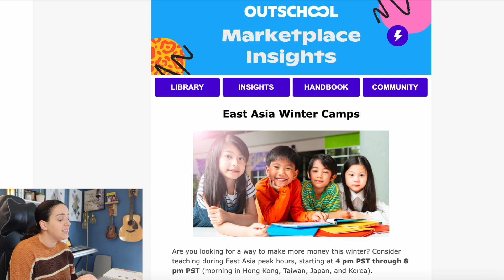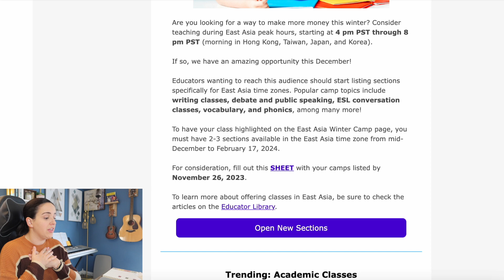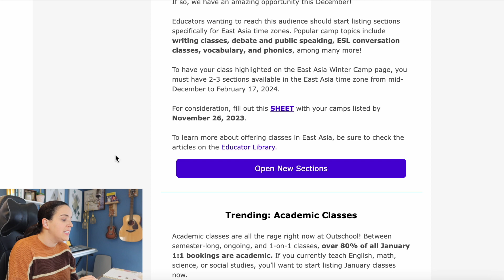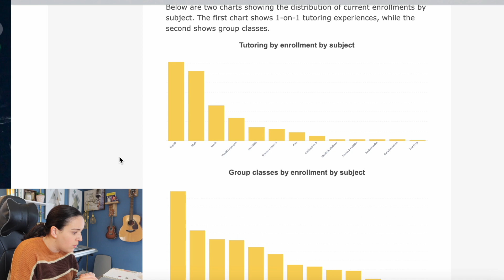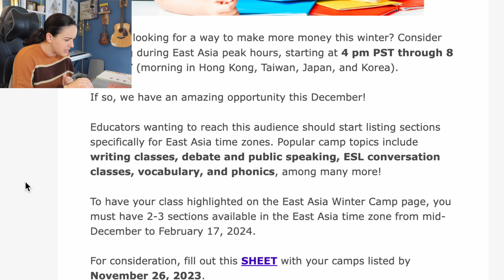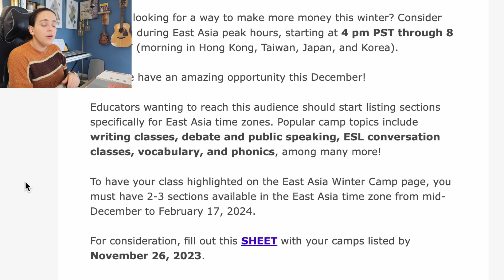✨ OutSchool seeking VIPKID style classes and teachers → Best selling times, & life updates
OutSchool is seeking VIPKID style classes for their Asia Winter Camps! Here are the details.

🍎  W H A T  I S  I N  M Y  C L A S S R O O M
▪ Web Camera
▪ Ring Light
▪ Desk Fan
▪ Best Priced Headphones (with mute!)
▪ Dry Erase Boards
▪ Cold Brew Coffee Maker
▪ Laminator (w/ pouches)
⫸Complete Store

⫸ C R E A T I N G  C O U R S E S
📍 FREE Premium Trial of SkillShare (where I took my graphics class for designing courses)

⫸ F A V O R I T E S  &  D I S C O U N T S

C U R R E N T  S K I N C A R E (not sponsored)
$10 CeraVe Morning Moisturizer (SPF30)
$14 CeraVe Evening Moisturizer
CeraVe Foaming Facial Cleanser

⫸ T E A C H  O N L I N E
V I P K I D:

O U T S C H O O L

⫸ C H A N N E L  G R O W T H:

My name is Kristen and I post videos about my life - having escaped corporate America and pivoting for the opportunity to work globally and continue to advocate and perform in the musical arts. I currently live in Columbus, Ohio with my husband, Christopher. I love creating content about my lifestyle, teaching remotely, minimalism, budgeting, frugal living, fitness, and travel.